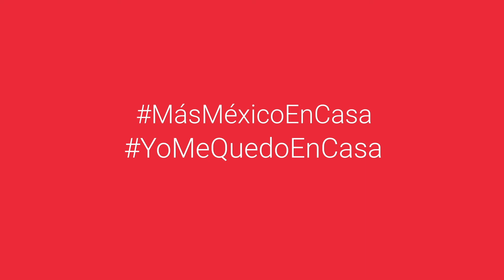Exposiciones | Barro negro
Raquel Calaco, mediadora de Casa de México en España, nos muestra una de las tradiciones identitarias de San Bartolo Coyotepec, en Oaxaca: el barro negro.
La técnica del barro negro es una herencia Zapoteca de gran valor y su elaboración sigue fielmente las creencias y tradición de sus creadores.
Conoce más en este video.
La exposición "Grandes maestros del arte popular es posible gracias a la colaboración entre Casa de México en España y el Banco Nacional de México, a través de Fomento Cultura Banamex, A.C.